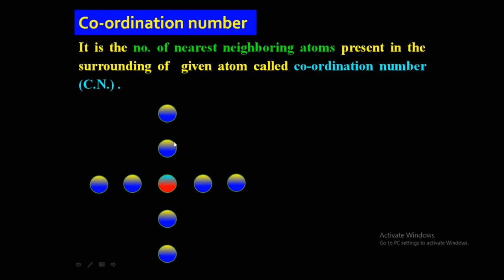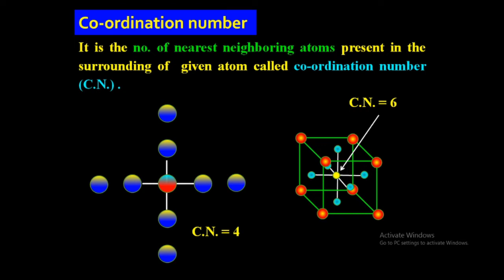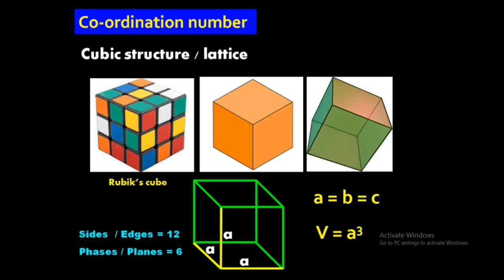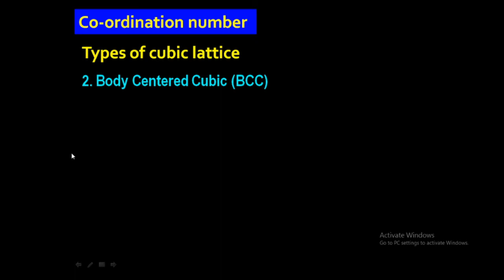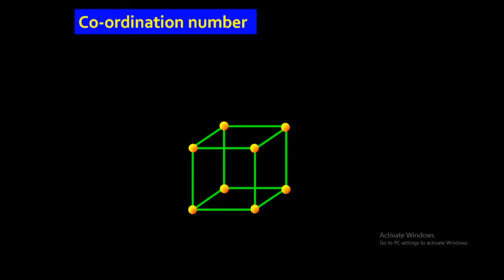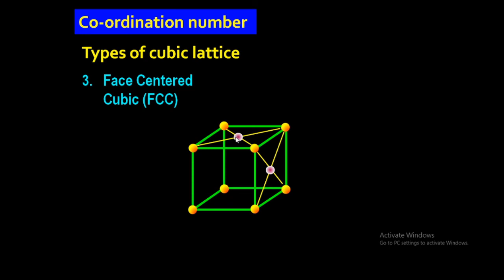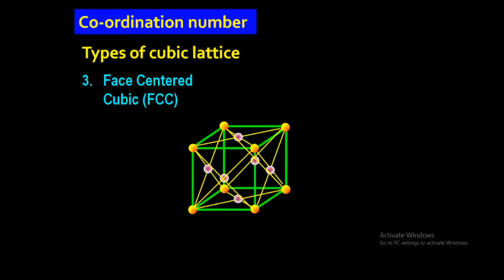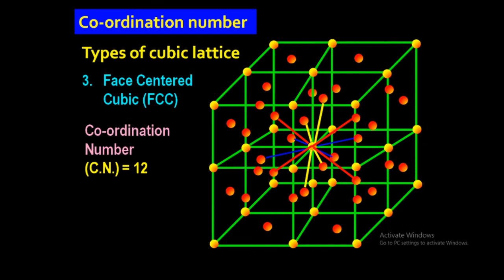Co-ordination Number || Simple Cubic (SC)|| Body Centered Cubic (BCC) || Face Centered Cubic (FCC)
This video lecture consist of the basic idea about co-ordination number and its importance. We will learn how to find out the the co-ordination number for cubic lattices i.e. simple cubic (SC), body centered cubic (BCC) and face centered cubic (FCC).